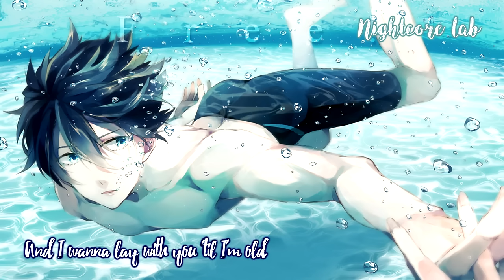Nightcore Cold Water 🌟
✔ Added some subtitles (languages):
-   Arabic
-   Bangla / Bengali
-   Chinese (Traditional)
-   Croatian
-   Czeck
-   English
-   Filipino
-   French
-   German
-   Greek
-   Hebrew
-   Hungarian
-   Indonesian
-   Italian
-   Korean
-   Polish
-   Portuguese
-   Romanian
-   Russian
-   Serbian
-   Spanish
-   Tagalog
-   Thai
-   Turkish
-   Vietnamese